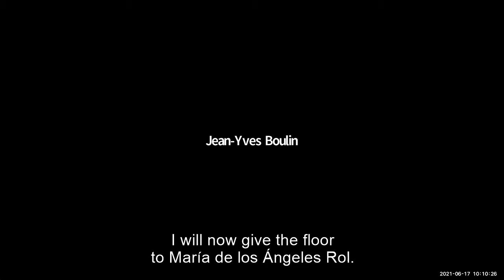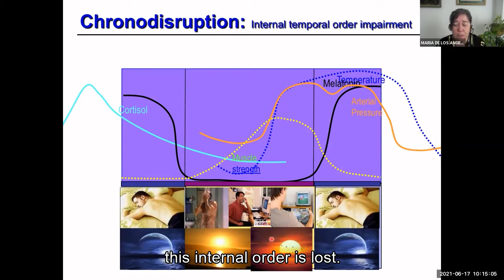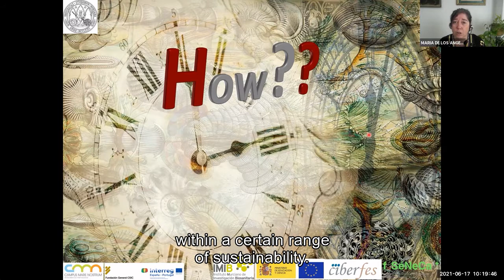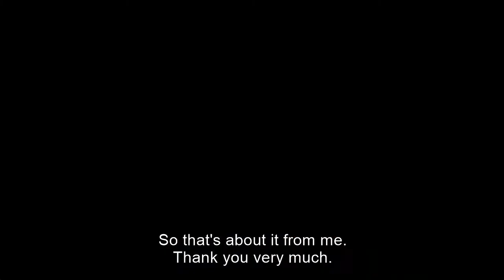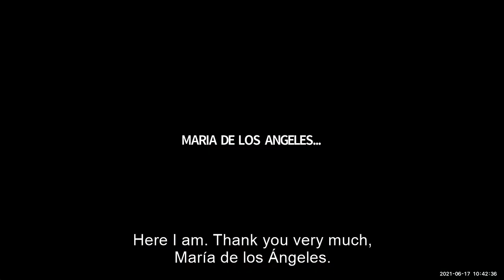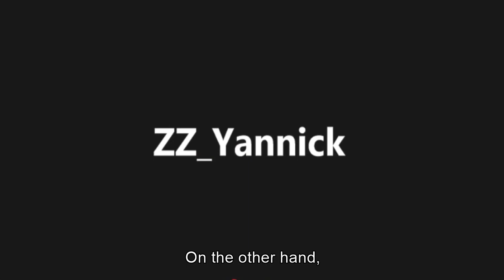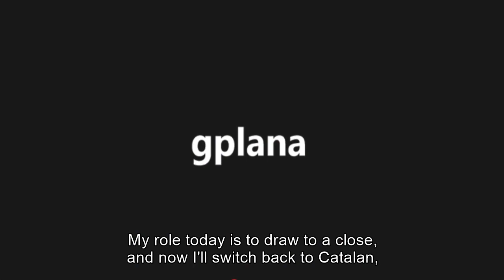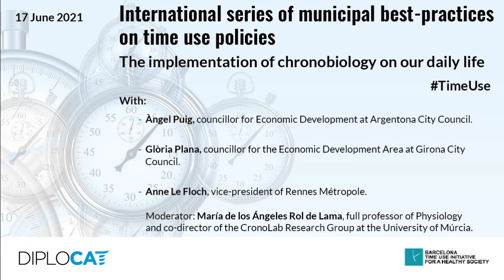The implementation of chronobiology on our daily lives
Third and last talk of the international cycle on good municipal practices in time policies organized by DIPLOCAT and the Barcelona Time Use Initiative for a Healthy Society.  The central theme were different public health policies designed to adapt or make our daily life more flexible, thus favoring a lesser disruption of the vital rhythms.

The debate was presented and introduced by Laura Foraster i Lloret, Secretary General of DIPLOCAT, and Jean-Yves Boulin, coordinator of the European Network of Cities on Time Use, while María de los Ángeles Rol de Lama, Professor of Physiology and co-director of the CronoLab research group at the University of Murcia, chaired the debate. The three speakers who presented case studies were the following:

Àngel Puig, councillor for Economic Development at the Argentona City Council: "The organisation of educational leisure and the effects on children and families".
Glòria Plana, councillor for the Economic Development Area at the Girona City Council: "The Girona Network for Timetable Reform: Best practices on health, work-life balance and productivity".
Anne Le Floch, vice-president of Rennes Métropole: "Changes in the daily rhythms of the metropolitan area of Rennes".

After questions from the audience, Ariadna Güell, co-coordinator of the Barcelona Time Use Initiative for a Healthy Society, closed the talk and the cycle.